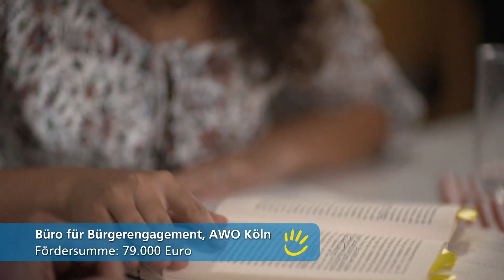Wochenziehung, 24.09.2017 (Köln)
Die Gewinnzahlen der Wochenziehung vom 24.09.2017. Gefördertes Projekt: Büro für Bürgerengagement der AWO Köln / Fördersumme: 79.000 Euro